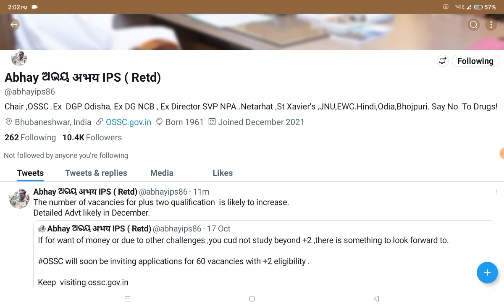OSSC Recruitment Big Update || +2Level Recruitment || Official Update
details pdf

visit website

download Application

visit website